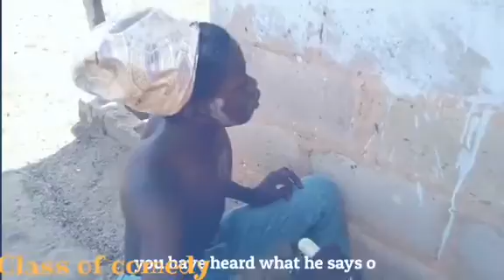Class of comedy Self Money Ritual